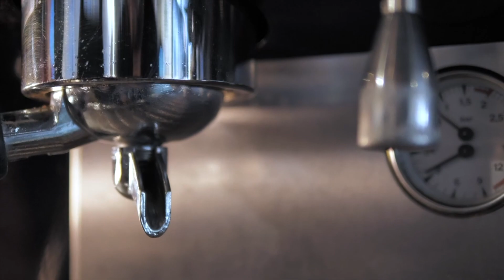Caffè Americano Chill Music - CAFE VIBES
This video is your way to relax with your Caffè Americano